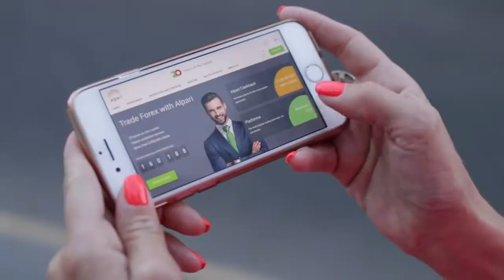Ученые разработали систему, которая поможет докторам диагностировать депрессию по анализу крови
Ученые из Медицинской школы Университета Индианы, США, приблизились к созданию системы анализа крови, которая могла бы указывать на аффективные расстройства (нарушения настроения). Новое исследование было сосредоточено на создании панели биомаркеров, которые говорили бы, что человек страдает от депрессии и биполярного расстройства.